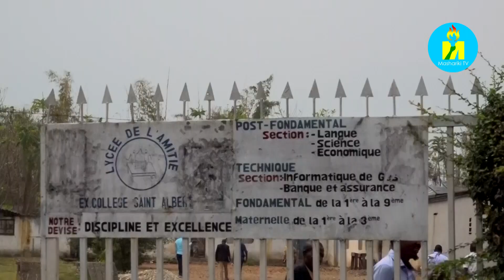Abavuga ko bafise ibibanza mw'itongo ryo mu Ngagara ryashikirijwe Reta basabwa kwerekana icanditse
Mu gihe hari abavuga ko bari bararonkejwe ibibanza mw'itongo ryubatswemwo Lycée de l'Amitié ryashikirijwe Reta y'Uburundi, abandi bakaba bubatseyo urusengero, Diocèse ya Ngozi nayo ikavuga ko yari yaraharonkejwe, kuri abo bose, Umushikiriranganji Déogratias NSANGANIYUMWAMI ajejwe ibikorwa vya Reta amenyesha ko bokwitura ubwo bushikiranganji, berekane n'icanditse kivuga ko bari baronkejwe ibibanza muri iryo tongo ry'amahegitari atanu.